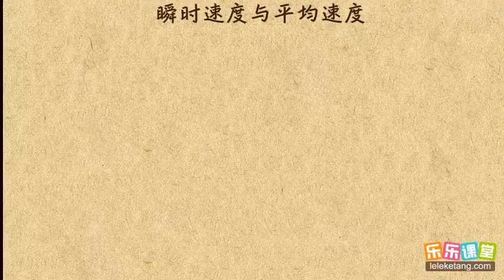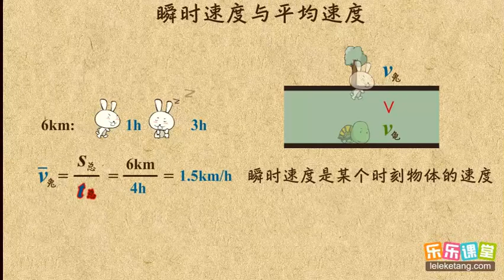17瞬时速度与平均速度 机械运动 中学物理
17瞬时速度与平均速度  机械运动   中学物理